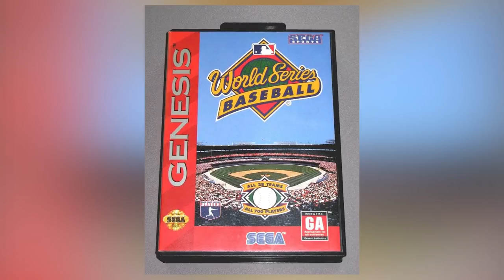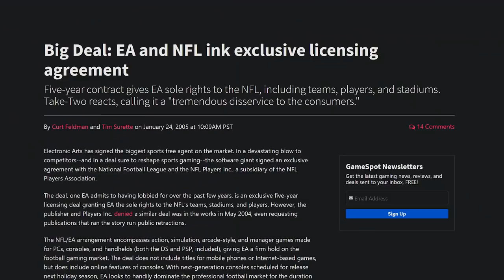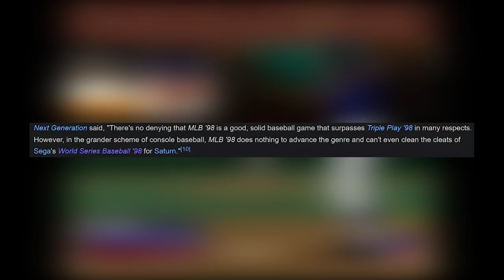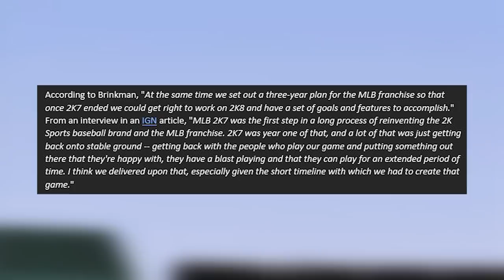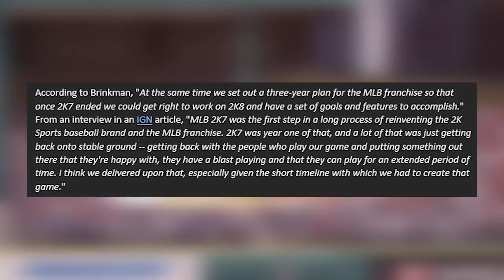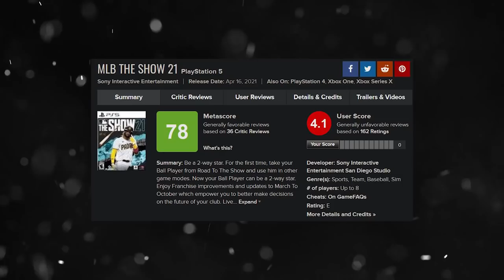The Fall of MLB 2K - What Happened?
The MLB 2K series has a pretty long history, dating back to World Series Baseball, a 1994 game for the Sega Genesis. It then moved to the Sega Saturn, but when Sony released the PlayStation, competition arrived. EA’s fantastic MVP Baseball series eventually caught up and surpassed MLB 2K, and then 2K signed an exclusive rights agreement with the MLB, effectively killing off EA’s series along with any others. MLB The Show, however, could continue, since the license only applied to 3rd party games, and eventually The Show became a much better game than 2K. After MLB 2K died in 2013, however, The Show started to stagnate. It’s clear that competition makes video games better, and this video goes over a story that exemplifies that.

Timestamps:
00:00 Introduction
03:34 World Series Baseball Era
06:23 Beginning of the 2K Era
10:20 The Fall of MLB 2K & Rise of MLB The Show

Song “Close” by Foewi used